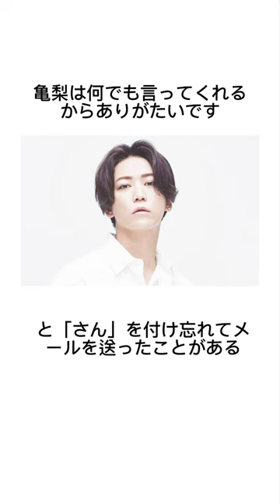【Kis-My-Ft2】藤ヶ谷太輔に関するおもしろ雑学集